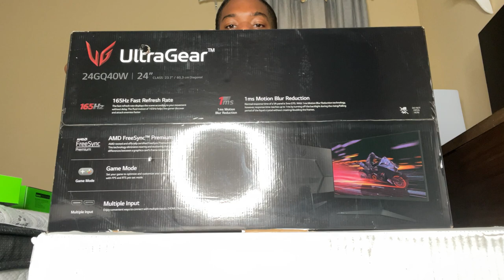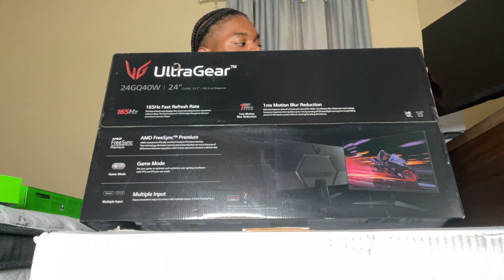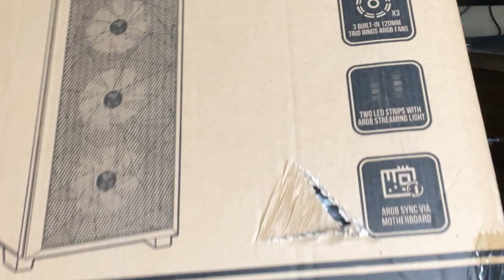Unboxing my first ever gaming PC + setting up my gaming setup!!!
Finally got my PC! Love y'all frfr :)

Specs: Ryzen 5 5600 @ 4.40GHz
16GB DDR4 3200mhz RAM
Nvidia RTX 3060 TI
1TB NVME m.2